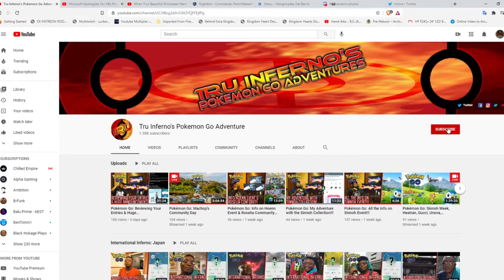Pokémon Go: Community Day World Record Reached!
The moment has arrived!!! I'm out going for a record of getting 100 shinies in one Community Day event. If you missed the livestream, I'm here to give you a rundown at (almost) every hour regarding my progress. It didn't look good at first. However, things picked up at the end. Check out what happened!